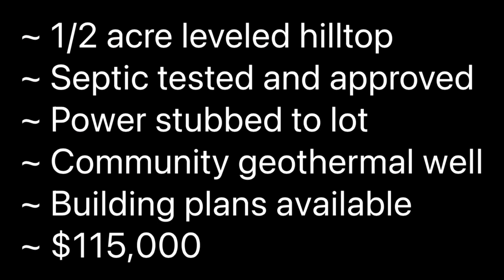4498 Silver Lakes Rd., Buhl, ID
***FOR￼ SALE!***
Incredible hilltop building lot overlooking Silver Lake.